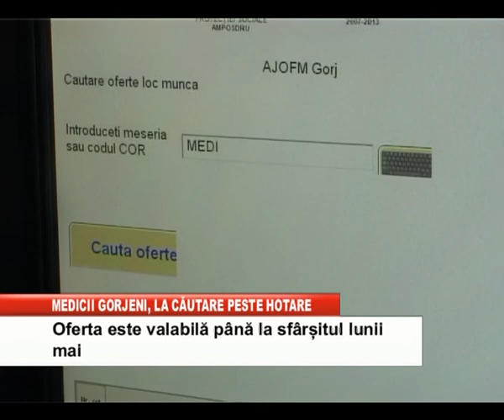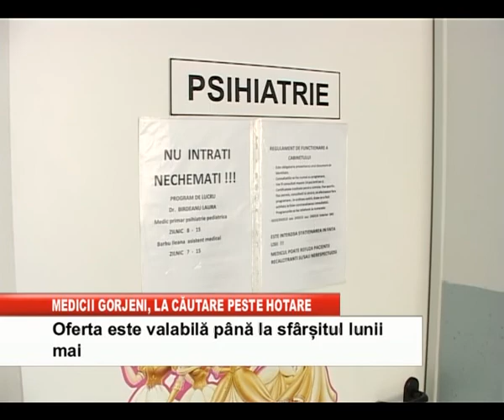mediicii gorjeni la cautare peste hotare